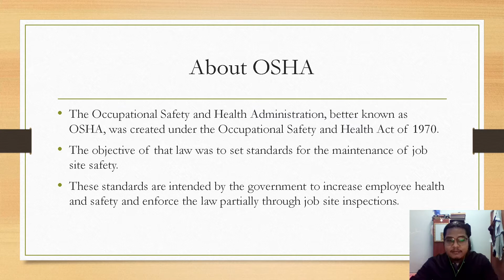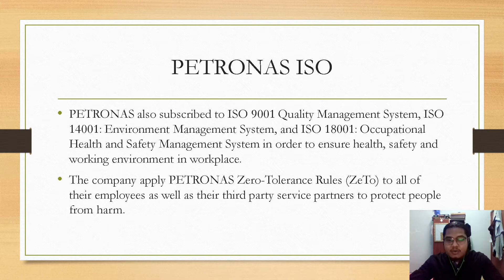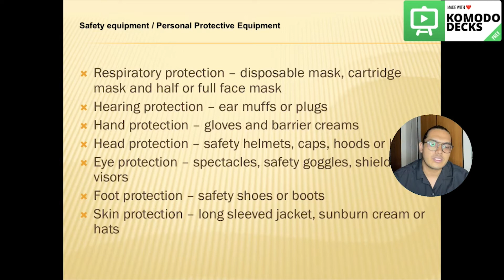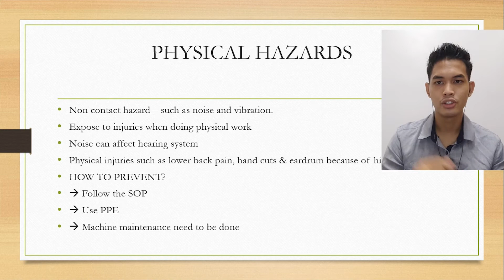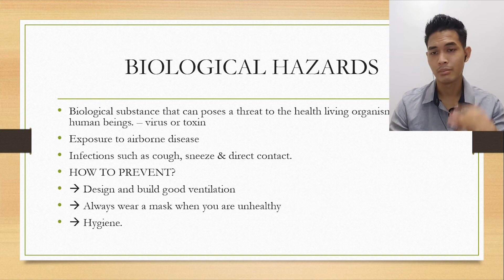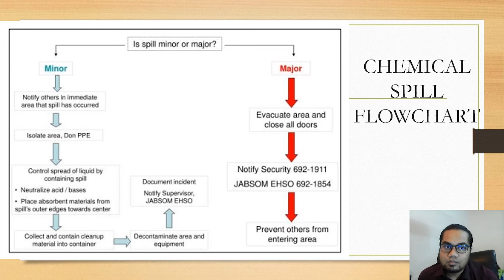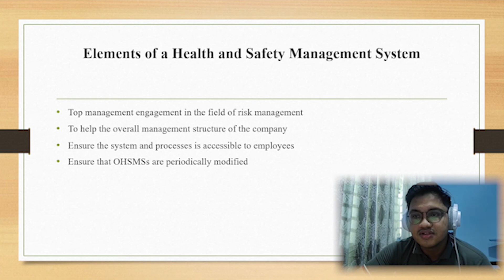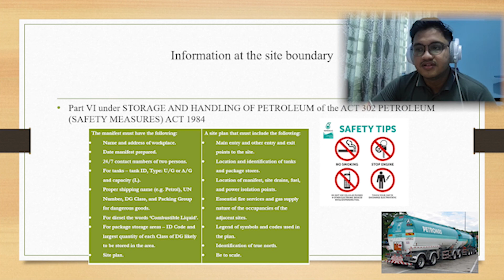Occupational Safety and Health (OSHA) Mini Project (MEM661) Petronas